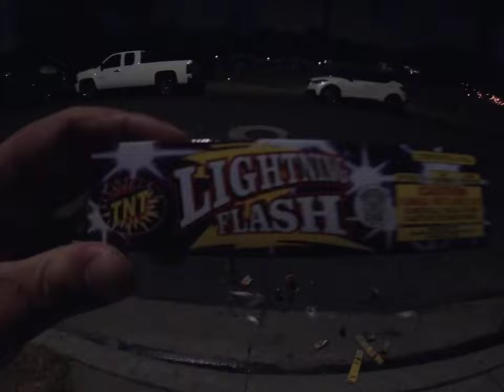Firework #16: TNT Lightning Flash (A Different One) (July 4, 2024)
Recorded on July 4, 2024, 9:50:26 pm to 9:50:56 pm

Happy Fourth Of July 2024! The firework is Lightning Flash, but the same performance.